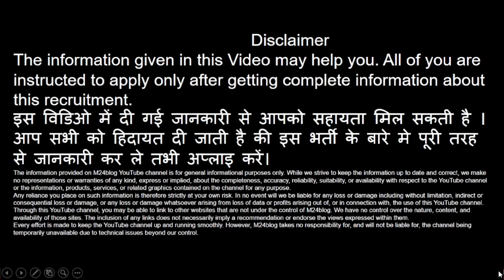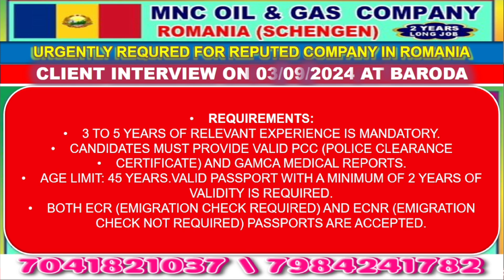KIPI Company Kuwait Client interview At Baroda@M24blog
KIPI Company Kuwait Client interview At Baroda‎